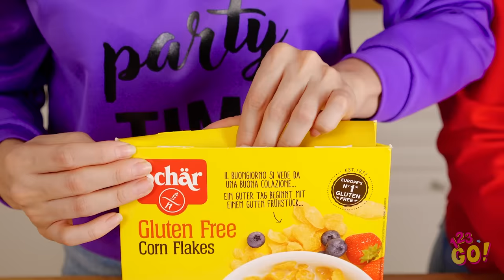बढ़िया ट्रिक्स और हैक्स जो आपको आज़माने चाहिए || स्मार्ट लड़कियों के लिए हैक्स 123 GO!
खराब जेवेलरी से लेकर गंदा एक्सीडेंट, पूरे दिन में बहुत कुछ गलत हो सकता है| लेकिन हर बेकार चीज़ के लिए, उन्हें ठीक करने के इस्तेमाल होने वाले हैक्स और ट्रिक्स होते ही हैं| यही रुको, हम आपको वो सब दिखाएंगे जो आपको देखने की ज़रूरत है| तो कभी सोचा है की इन हैक्स में से कुछ इस्तेमाल हो सकता है? चाहे आप सीरियल फ़ैलाने वाले हो या गंद डालने वाले बेकर, ऐसे लाइफ हैक्स सही में आपका दिन बचा सकते हैं| आप अपनी ज़िन्दगी को आसान बनाने के लिए कौनसा लाइफ हैक चुनोगे| कमैंट्स में बताए- शायद हम उसे अगली वीडियो में फीचर करें| और इस वीडियो को अपने दोस्तों के साथ शेयर करना न भूलें ताकि उनका भी इन हैक्स से फायदा हो सके| अभी तक ये वीडियोज़ देखीं?